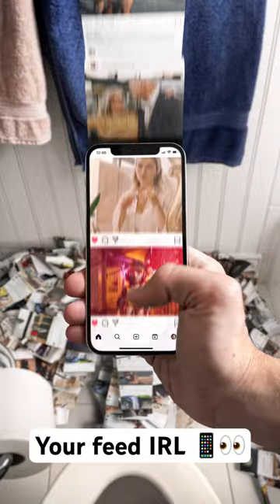Your feed IRL 📱👀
Follow Me ►